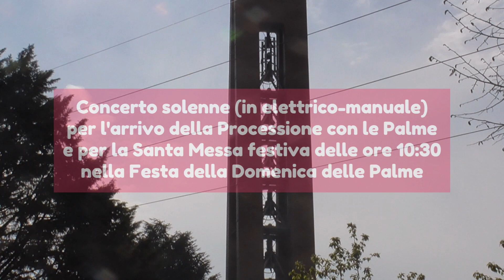Santa Pasqua 2023, parte 3 - Le campane di Lodi, chiesa parrocchiale di Sant'Alberto Vescovo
Terzo e utimo video degli speciali pasquali.

Lodi
Chiesa parrocchiale di Sant'Alberto Vescovo

Concerto di 8 campane in Lab3
De Poli 2011
6 grandi a sistema ambrosiano
2 piccole fisse

Il programmatore è un Jubileum Tertium Millennium.
Concerto solenne in elettrico-manuale con le sei campane maggiori per l'arrivo della Processione delle Palme e per la Santa Messa festiva delle ore 10:30 nella festa della Domenica delle Palme.
Suonano il sottoscritto e Ottolina 48.

Ringrazio:
@ottolina4820 per la compagnia e la collaborazione;
@giusti0129 per l'invito.

Domenica 02/04/2023

Con questo video auguro a tutti i campanari di YouTube una felice e serena Pasqua!